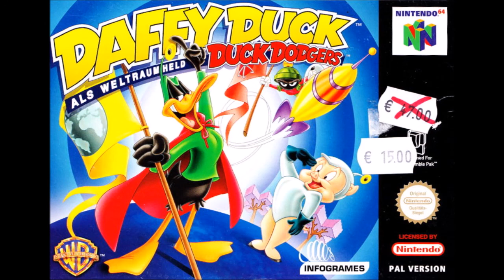Daffy Duck Starring as Duck Dodgers N64 OST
Developed by Paradigm Entertainment and published by Infogrames
for the Nintendo 64 on October 27th, 2000

Composed by Robert Daspit

00:00 1. Daffy's Space Ship
01:07 2. World 1; Planet E - Desert Landing
02:13 3. Underwater
03:12 4. Underground Mine
04:17 5. Miner Chase
05:17 6. Desert Mesa Jump
06:57 7. Chicken Herders
07:58 8. Palace Foyer
09:20 9. Palace Gardens
10:42 10. Palace Halls
11:52 11. Hassan's Battle
12:47 12. World 2; Planet J - Downtown Landing
14:41 13. Minigame
15:38 14. Historic Museum
16:56 15. Research Library
18:28 16. Art Gallery
19:30 17. P.U. Drop
20:27 18. Rocky's Warehouse
21:51 19. Rocky's Battle
22:43 20. World 3; Planet N - Sam's Jail
25:06 21. Final Escape
26:11 22. Ship Hanger Bay
27:07 23. Elmer's Space Ship
27:28 24. Secondary Storage
28:38 25. Flight Test Range
31:04 26. Robot Guard Room
31:34 27. Sam's Fight
33:02 28. World 4; Planet P - Artic Landing
34:40 29. Snowy River
35:40 30. The Fish Pond
37:09 31. Ancient Pyramid
38:19 32. Towering Cavern
39:17 33. Slippery Slide
40:30 34. Detention Area
42:30 35. Hidden Lake
43:30 36. Marvin's Lab
44:24 37. Cecil's Flying Toy
45:57 38. World 5; Planet X - Delta Space Zone
47:27 39. Transformation Zap